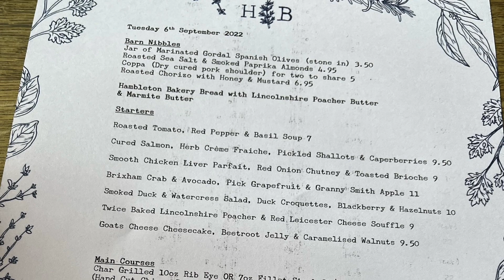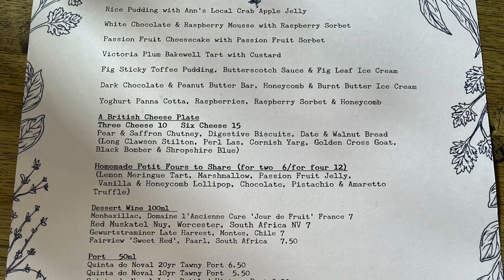Lunch at Hitchen's Barn in Oakham | Rutland's Favourite Restaurants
Memories of a delicious lunch we enjoyed last September at Hitchen's Barn in Oakham to celebrate our wedding anniversary.

Hitchen's Barn is a relaxing restaurant offering seasonal dishes with much fine local produce - they have set and á la carte menus that change daily.